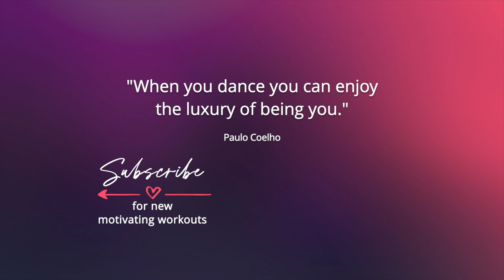LOS CAMPEONES DE LA SALSA | Zumba Gold® | Over 40 Dance Workout | Low Impact | We Keep Moving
This is a low-impact, no-jumping, Zumba Gold® Salsa Dance Workout. It's beginner friendly and safe and fun for all ages to enjoy!

Original choreography by WE KEEP MOVING.

🎵 LOS CAMPEONES DE LA SALSA by Willy Chirino
Music tuned to 432Hz for a more enjoyable listening experience.

❤️ *SUPPORT THE WE KEEP MOVING CHANNEL*
Clicking the 'like' button, leaving a comment and sharing the video will help it reach more viewers.

(It's free!)

⭐ *ABOUT*
Welcome to the official YouTube channel of WE KEEP MOVING!

My name is Kristin Hirst and I'm a dance enthusiast from Toronto, Canada.
I've been teaching Zumba® classes since 2011 and my heart sings every time I see the joy my classes bring to my students. I am currently licensed to teach Zumba®, Aqua Zumba® and Zumba Gold®.

With a strong fitness background and a love of dance, I bring energy, inspiration and passion to my classes.

These Zumba Gold routines are perfect for older adults or beginners who are looking for safe, fun, lower-intensity and easy-to-follow dance fitness workouts.

Get ready to sweat, have fun, and feel great as we increase cardiovascular endurance, strength, balance and overall wellness.

We are about to embark on an incredible journey together. So rise up with me and let's dance!

Kristin Hirst
Owner and Creator of WE KEEP MOVING

* The routines displayed on this channel are intended to be used for our students to work out from home.